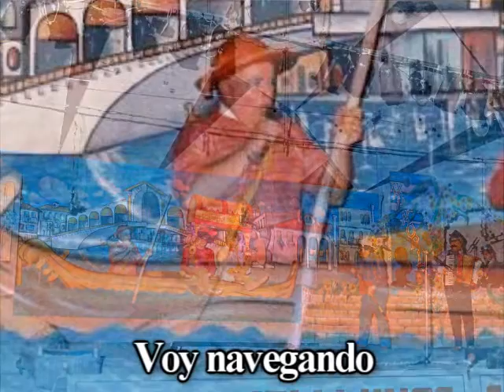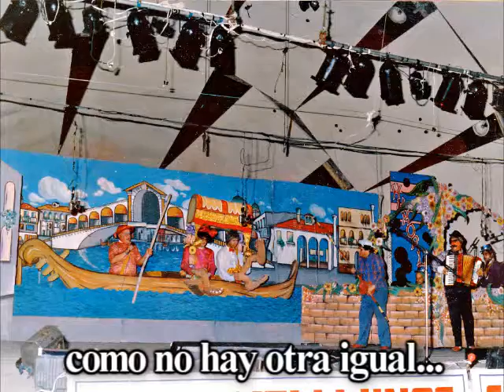La Escuelita del Crimen 1988. Venecia mía.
Canción de la segunda humorada de La Escuelita 1988, "La Maestra en Venecia", registrada en el Teatro Municipal de Verano Ramón Collazo, de la salida al aire de CX42 Emisora Ciudad de Montevideo.

Solista:
Pedro Delgado.

Maestra - Ruben Urrutia.
Acordeonista - Germán Sánchez "Manteka"
Pescador - Juan Carlos González "Momo"
Gondolero - Pedro Delgado
Pasajeros de la góndola - Marcelo Lembo y William Mayo Valejo "Mayi"

Acompañamiento musical:
Acordeón a piano - Germán Sánchez "Manteka"
Órgano - Leonel Vera
Bajo - Pedro Puentes Jüptner
Batería - Coco Gutiérrez
Guitarra - Miguel Ibarra

Libretos y puesta en escena - Jorge Bianco.
Escenografía - Oldemar Perurena.
Muñecos - Oldemar Perurena, Ruben y Víctor Urrutia.
Arreglos musicales y corales - Miguel Ibarra.
Transporte - Carlos Baldisseri.
Argumento y dirección general - Ruben Urrutia.

Comentarios - Daniel Porciuncula.

Grabación original en cinta magnetofónica - Mabel Susana Deronchi.

Digitalización y edición de video para Facebook y YouTube - Víctor Urrutia.